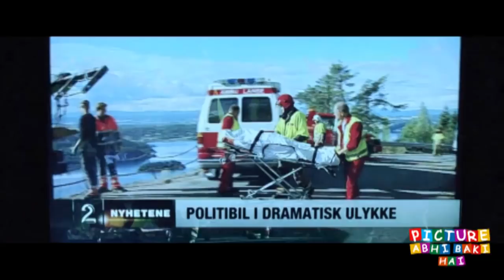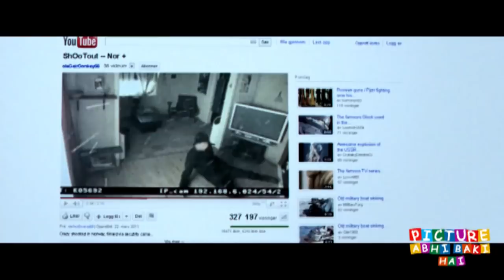headhunters movies Ending explained in hindi | Mystery MOVIES Explain In Hindi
headhunters movies explained in hindi | mystery movies explained | movies | explained in hindi

headhunters movies Ending explained in hindi | Hollywood MOVIES Explain In Hindi. This is the most simplest Hindi Explanation of The Vault movies. Through this Video, We have provided an easy Explanation of headhunters movies movie which was released in year 2011 .headhunters movies Ending explained in hindi | mystery movies explained | movies explained in hindi

Thanks!!

11:14 movies Ending explained in hindi | Hollywood MOVIES Explain In Hindi